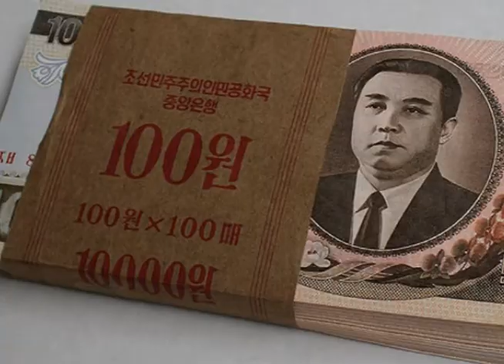North Korea Under Kim Chong-il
Don't be surprised if CNA Research Analyst Ken E. Gause's new book on North Korea is different from other books. "This book tends to go beyond just Kim Chong-il and deal with the people around him in the military circles, his security circles, the party circles, the cabinet circles, and the government circles around him," Gause explains. He's visited China previously and visited again this year in order to learn more about the Hermit Kingdom.